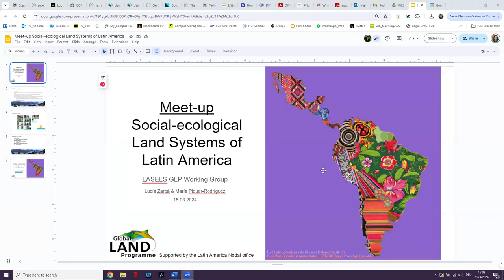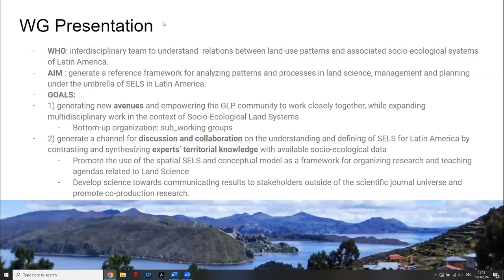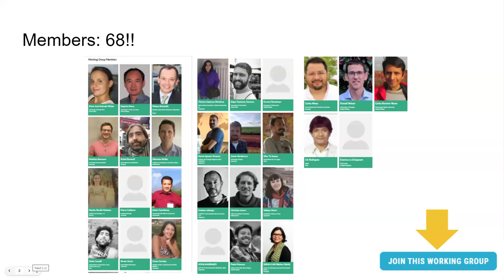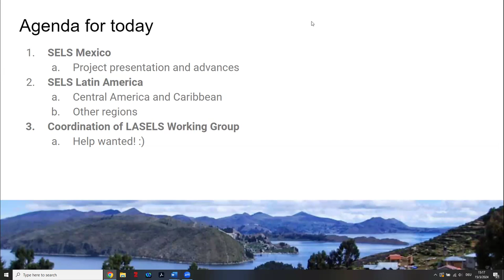GLP Webinar: Mapping SELS of Mexico, Central America and the Caribbean [IN SPANISH]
In 2022 and 2023, the GLP Socio-ecological Land Systems of Latin America Working Group met with a group of working group members interested in working on the topic of mapping SELS of Mexico, Central America and the Caribbean. Leading efforts resulted in a smaller team applying for (and winning!) the Future Earth postdoc grant to lead the Mapping of SELS for Mexico.

On 15 March 2024 the Working Group hosted a meeting to discuss next steps in moving forward efforts to map SELS in other Latin American regions.